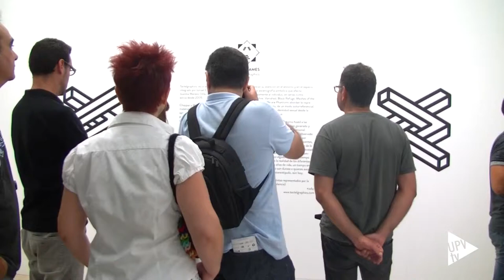Noticias @UPVTV: Exposición Mindgames [21-09-2015]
Obras y series cargadas de un fuerte simbolismo y creadas desde el  bagaje personal de sus artistas. Es lo que hace único cada trabajo presentado en “Mind Games” una exposición de los artistas Tactelgraphics.

La Universitat Politècnica de València acoge esta muestra en la Sala Josep Renau de la Facultad de Bellas Artes. Mind Games conmemora 10 años de trayectoria profesional de Ismael Chappaz y Juanma Menero, componentes de Tactelgraphics.

Parte de la muestra se expuso en la Universidad Miguel Hernández de Elche y ahora llega a la UPV ampliada con nuevas obras.  Está previsto editar un catálogo en colaboración con ambas universidades.

¡No te pierdas “ Mind Games”! Tienes tiempo hasta el 16 de octubre.